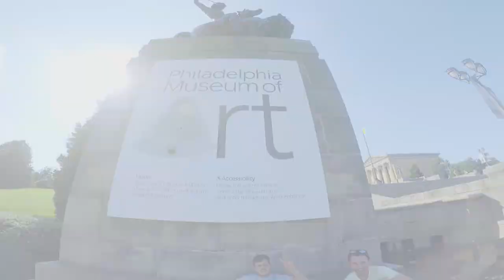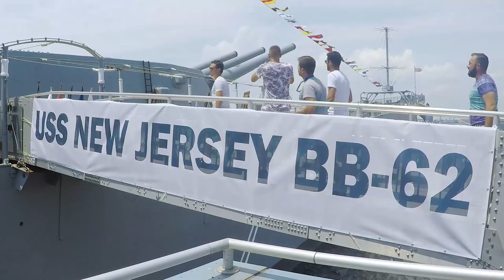Philadelphia tall ships challenge 2018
The Portuguese diplomatic vessel n.r.p Sagres made a transatlantic trip in the summer of 2018 and its first stop in foreign ports was Philadelphia, during a stay that lasted from May 25 to 28 at Penn's Landing where the 2018 tallships challenge event was held.

Follow more on instagram!